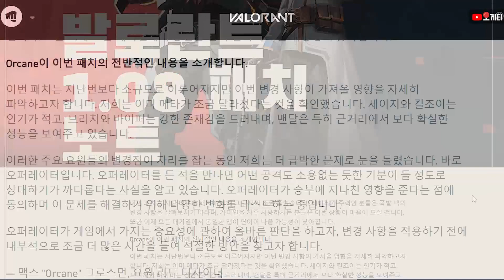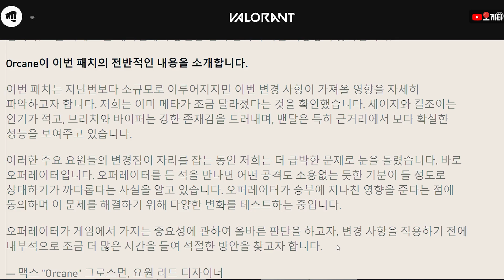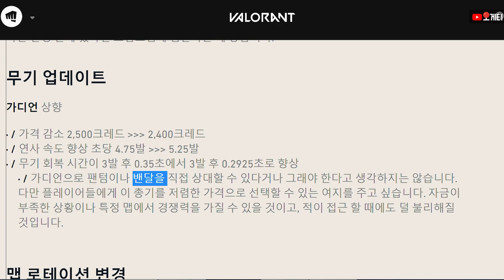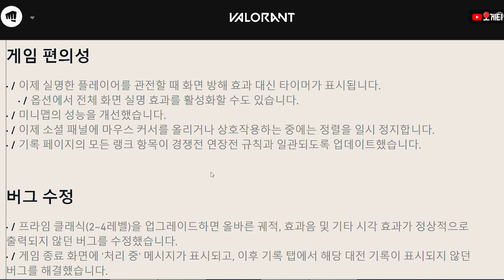발로란트 1.08패치분석(레이즈하향,오퍼너프예고)및 신스킨보기 [오게티]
00:00 인트로
00:11 지난1.07패치반응
00:50 오퍼레이터 너프 예고!
02:15 레이즈 폭팔팩 하향
03:51 가디언 상향
05:01 맵 로테이션 변경
05:54 게임편의성 및 버그수정
06:08 신스킨(원탭)구경하기